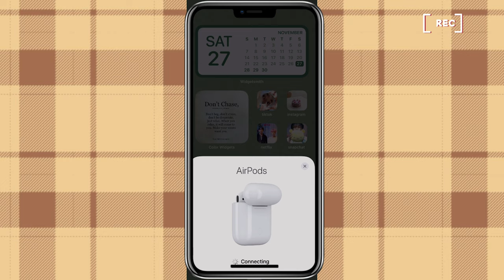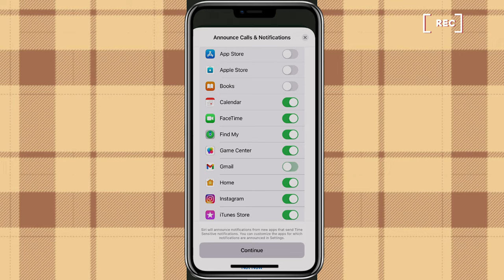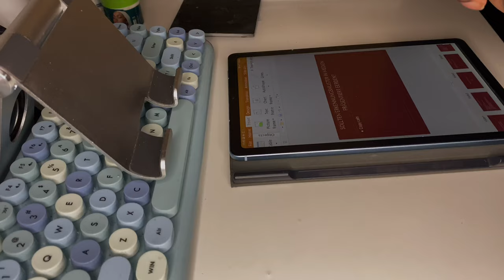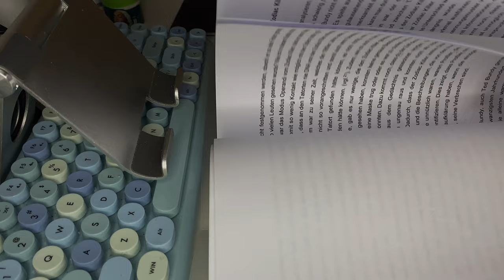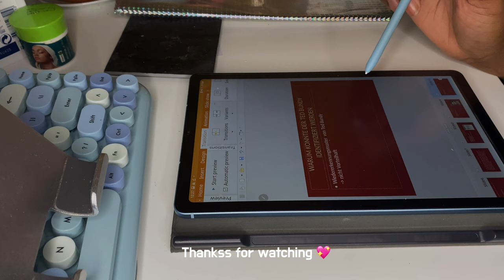🎧vlog| getting a nose piercing, buying airpods, study with me, meeting friends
i love you guys and thanks for supporting 111 888 🧿💖

music 🎶🎹🎸